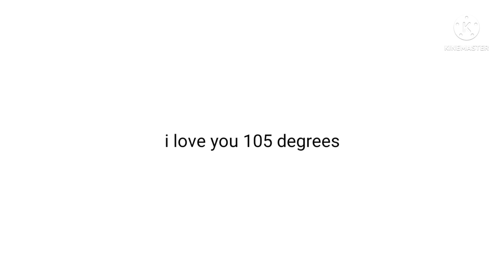super idol song 😁